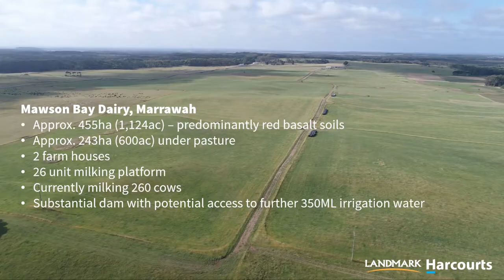Mawson Bay Dairy Video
This is a large scale dairy farming opportunity in the popular Marrawah district in North West Tasmania. The property comprises approximately 455ha (1,124ac) and still has considerable growth potential.